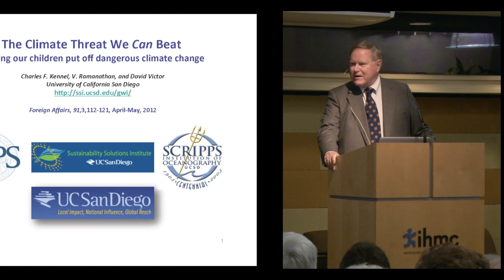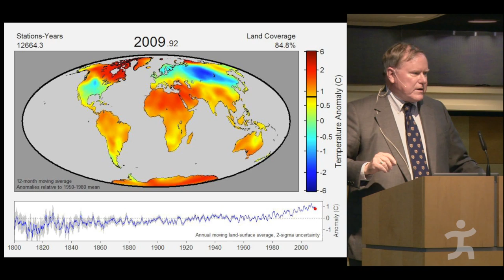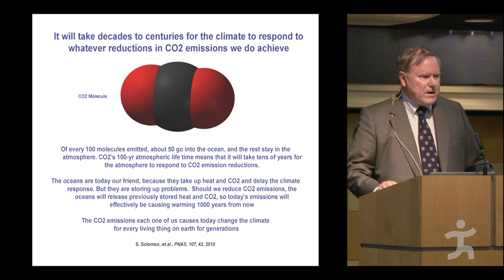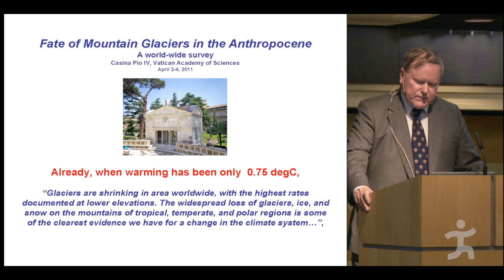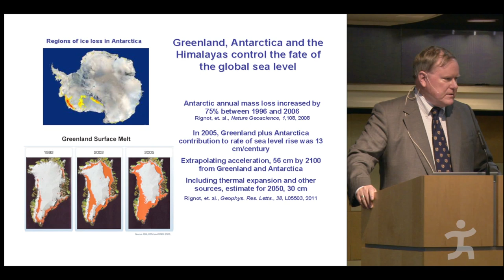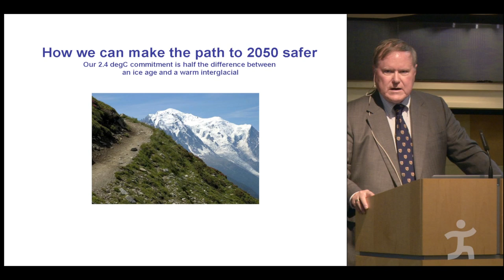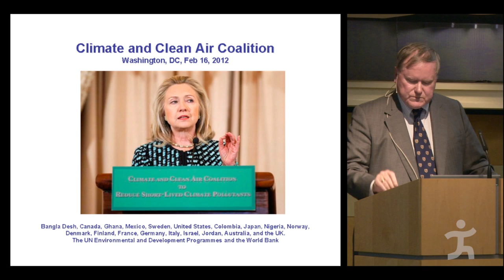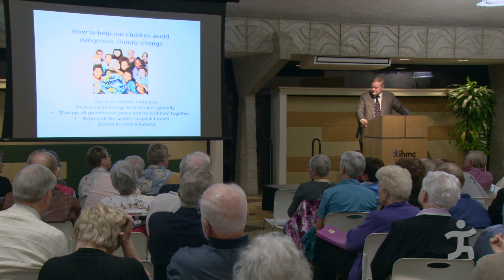Charlie Kennel - The Climate Threat We Can Beat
Nations are making little progress in the diplomacy to cut emissions of greenhouse gases, with the result that concentrations of these gases are trending far off the path needed to avoid dangerous interference in the climate system. Reducing Carbon Dioxide (CO2) emissions from fossil fuels is the only course of action that stabilizes the climate beyond 2100; however, it is clear that it will be difficult to put the planet on the path to stabilization before 2050. While there is cause for optimism that CO2 emission controls can have a large effect after 2050, in the interim policy makers must prepare for twice as much additional warming in 2050 as we have seen thus far.

Charles F. Kennel was educated in astronomy and astrophysics at Harvard and Princeton. After a post-doctoral year at the International Centre for Theoretical Physics, Trieste, he joined the UCLA Department of Physics and its Institute for Geophysics and Planetary Physics. There he pursued research and teaching in theoretical space plasma physics and astrophysics, eventually chairing the Physics Department. In 1988, he was on leave as a Fairchild Scholar at CalTech and a visiting professor at Princeton. He served as UCLA's Executive Vice Chancellor, its chief academic officer, from 1996 to 1998.

From 1994 to 1996, Kennel was Associate Administrator at NASA and Director of Mission to Planet Earth, the world's largest Earth science research program. He became the ninth Director and Dean of the Scripps Institution of Oceanography and Vice Chancellor of Marine Sciences at the University of California, San Diego, serving from 1998 to 2006. The founding director of the UCSD Environment and Sustainability Initiative, Kennel is Distinguished Professor, emeritus, of Atmospheric Sciences at Scripps, and senior strategist for the UCSD Sustainability Solutions Institute.

Kennel has chaired the US National Academy's Board on Physics and Astronomy and its Committee on Global Change Research. He has served a total of 11 years on the NASA Advisory Council, chairing it from 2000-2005, and was a member of the Presidential ("Augustine") Commission on human space flight in 2009. Kennel remains on the NASA Advisory Council and chairs the Space Studies Board of the US National Academy of Sciences.